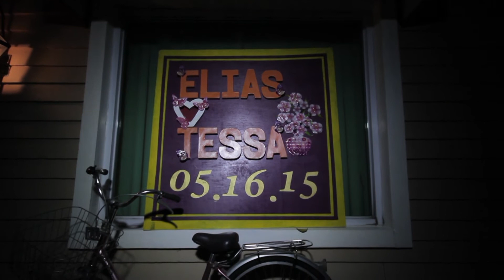Elias & Tessa Save the Date